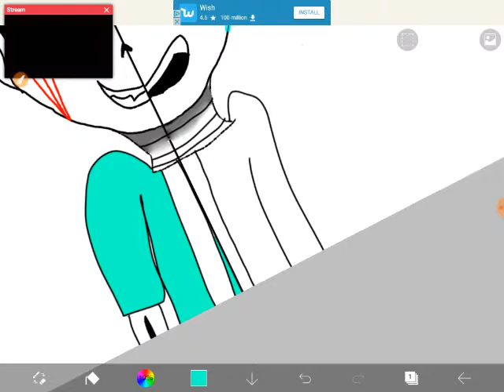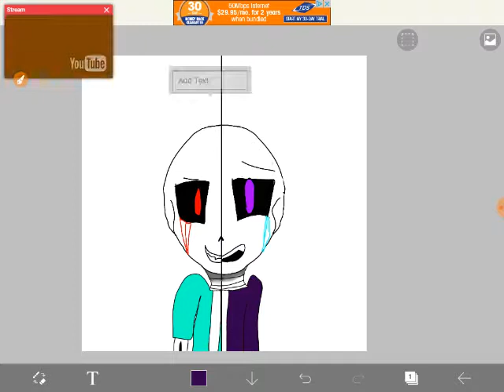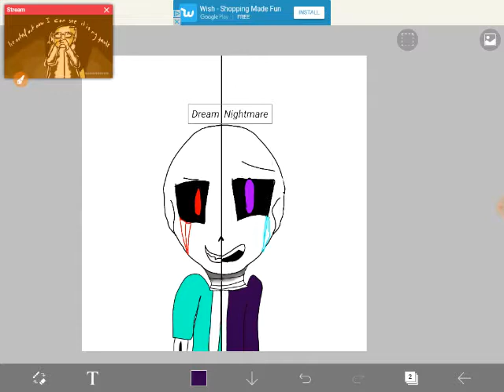Physcho dream and me